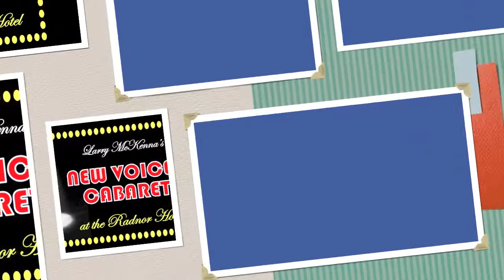Carly & Victoria Mayo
Carly & Victoria Mayo sings "A Wicked Mash-Up"  at NEW VOICES CABARET at the Radnor Hotel on Tuesday, May 17, 2016. The accompanist is Kim Barroso.

This video has been posted for the sole purpose of giving exposure to the performers. There is only piano accompaniment in this video. If you like this song, we suggest that you go to Itunes, Rhapsody, or some other legal online music provider to purchase a version by the original artist (with full orchestration).